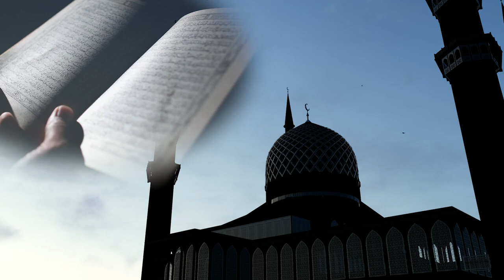Lutje pas namazit të pasdites - Ikindisë